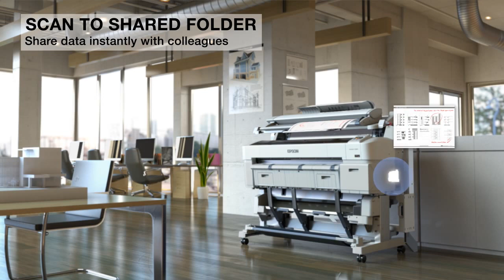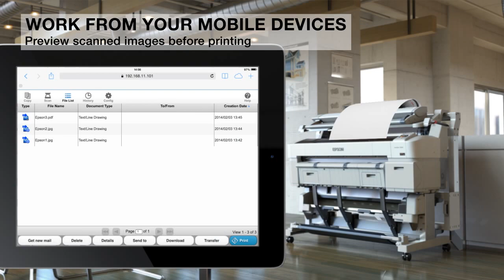Epson SureColor T7270 T5270 T3270 Printers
The T7270 T5270 and T3270 are the latest signage / CAD printers from Epson.  These printers can be purchased as stand alone devices or with a with a scanner and hard drive.  See our scanning video at: